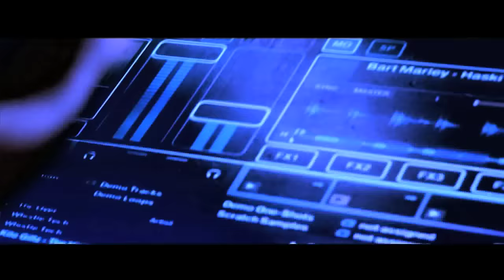Dj Tira Summertime directed by Ntuthuko Mtshali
Summertimes dj Tira banger directed by Ntuthuko Mtshali,Maanda DOP and edited by Malope. Shot in the beautiful city of Durban.